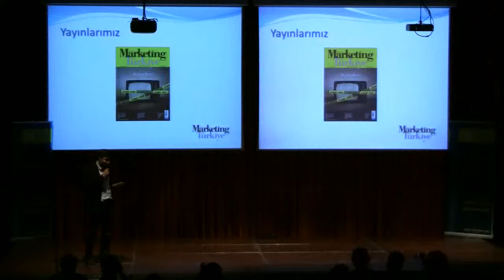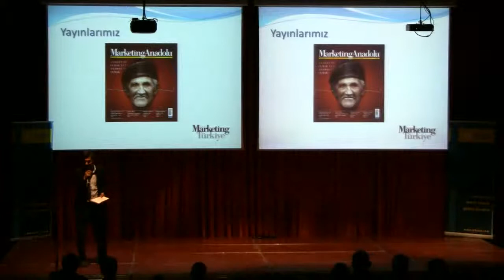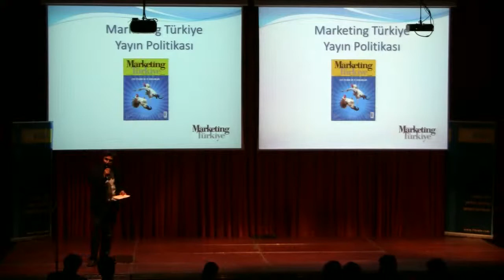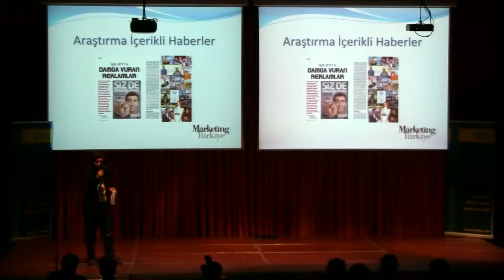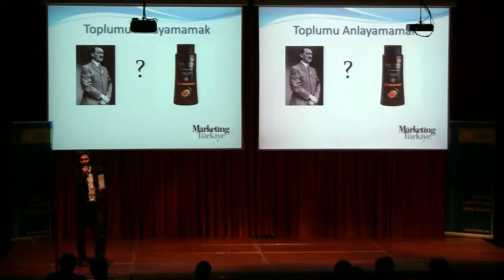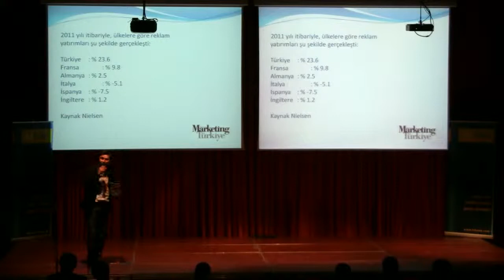Pecha Kucha Night İstanbul Vol.14 Part 8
Ferruh Altun